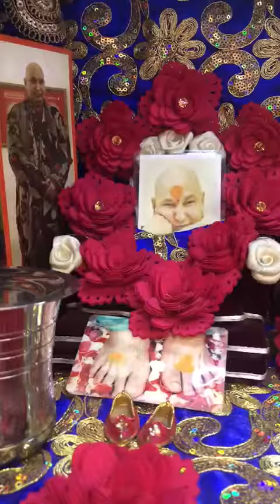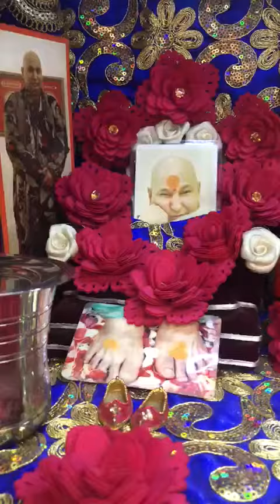10 August 2019